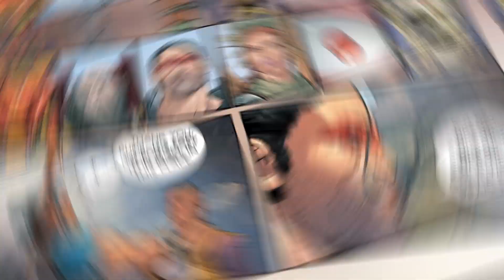The Rise of The Final Knight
Darkness, dragons, and a Batman turned cosmic! Join me on a wild ride through the Dark Multiverse with Duke Thomas, a.k.a. The Final Knight.